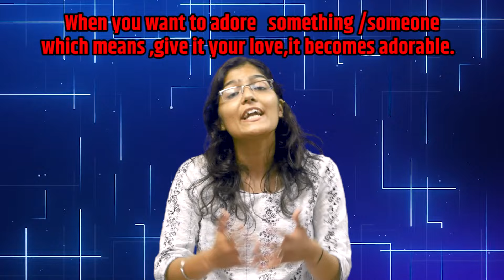✅ Say YES to BETTER COMPLIMENTS !❌ Say NO to Boring Words ! by Shalmali madam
The art of complimenting starts with using impressive words that are away from the usual boring ones - good, nice, amazing, great, beautiful...these are all saturated and don’t excite anymore! It’s time to up your game with some refreshing words that leave a lasting impact!

Vijaypath Academy brings you 8 suggested words that can help flower up your compliments. Give these a go and make someone's day!

Chapters:

0:00 Introduction
0:54 What is the purpose of complimenting?
1:15 What can you compliment?
2:24 Impressive words to use
2:48 Remarkable
3:16 Delightful
3:33 Exquisite
3:58 Commendable
4:19 Incredible
4:37 Refreshing
4:55 Exceptional
5:16 Adorable
5:38 Receiving Compliments

Get used to the pronunciation by practicing these on your family and friends right away! 🙌🏻